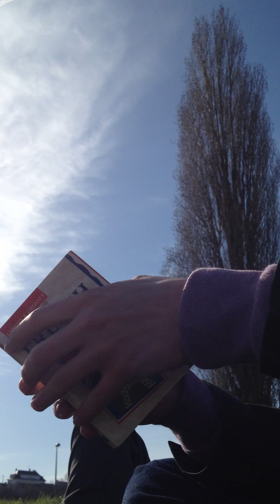Dominic Warren's French Lessons.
A voice made for taped cassettes for modern foreign language exams. This sensual soothing voice will help you learn popular french phrases. He even does this whilst french runners spit round him as the pass bye!